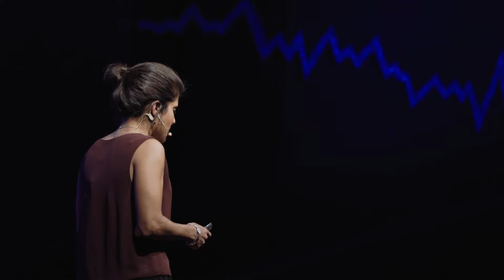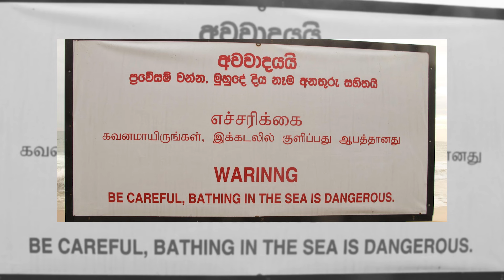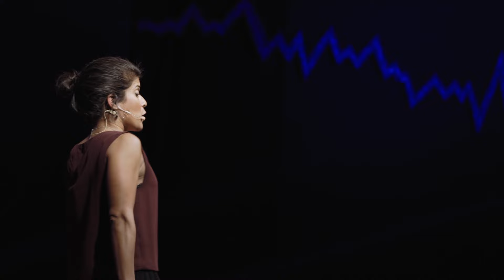Oceans for our generations | Asha De Vos | TEDxHyderabad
Founder of The Sri Lankan Blue Whale Project, She is the first National Geographic explorer from Sri Lanka. She is a marine biologist, ocean educator and pioneer of Blue Whale research within the Northern Indian Ocean. Join us to hear her amazing story.